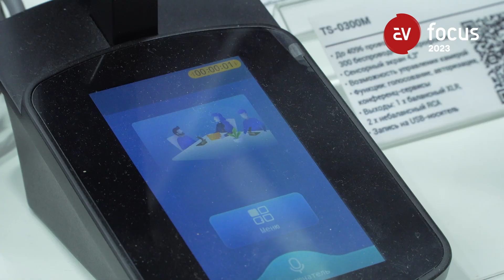AV FOCUS 2023: Андрей Ишутин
Видео экскурсия в зоне экспозиции форума AVFOCUS2023 Москва

Спикер: Андрей Ишутин
Руководитель направления ВКС и АВ IPmatika